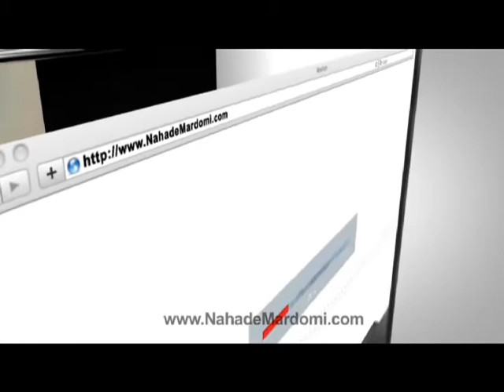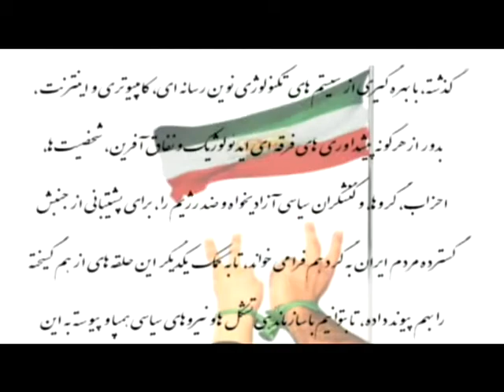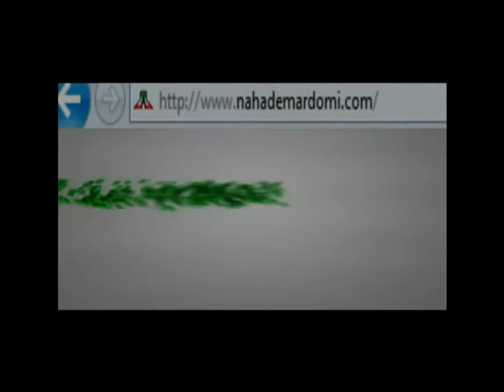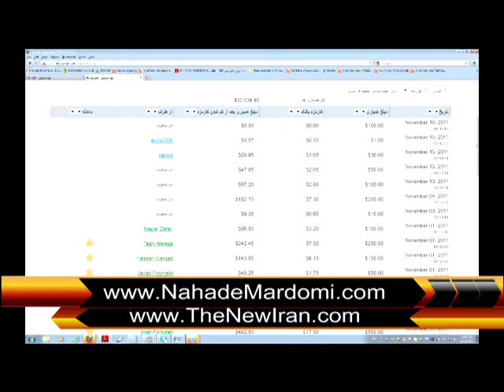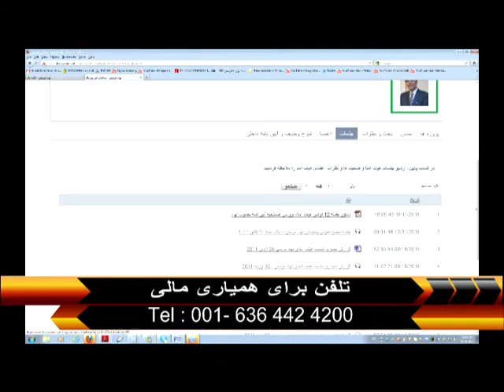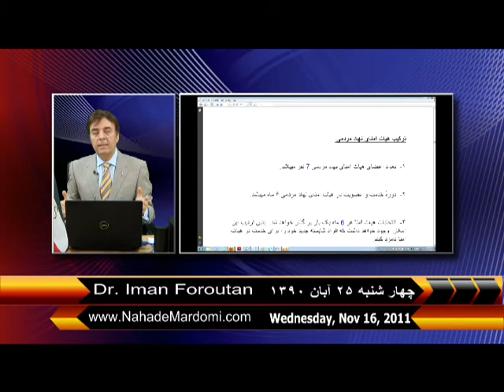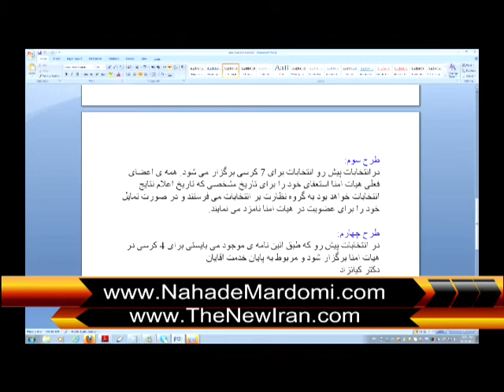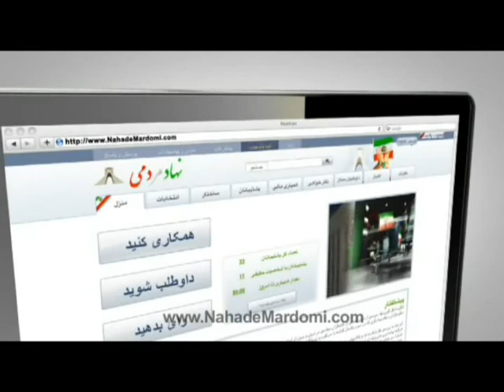Nahade Mardomi- Nov 16, 2011.mp4